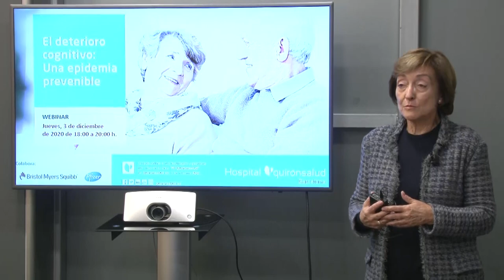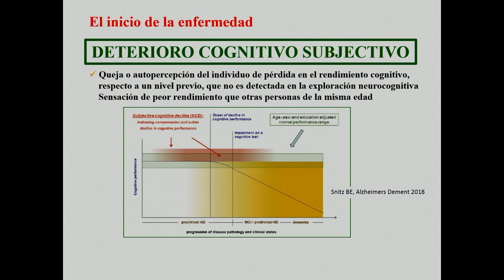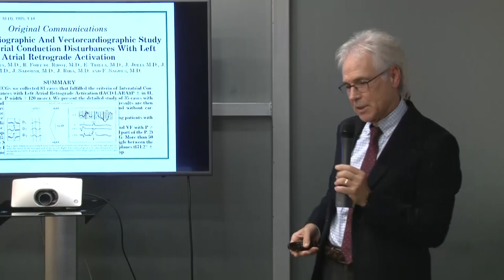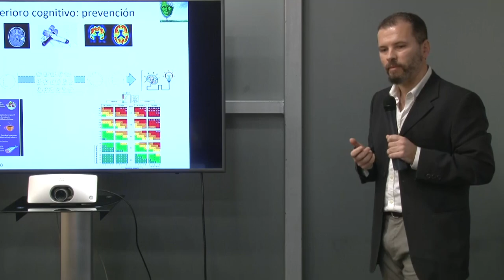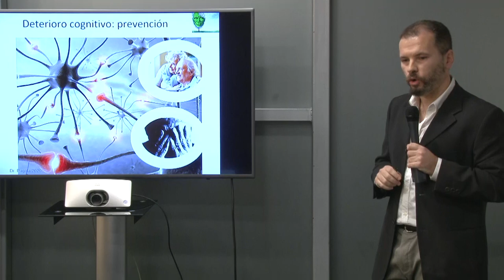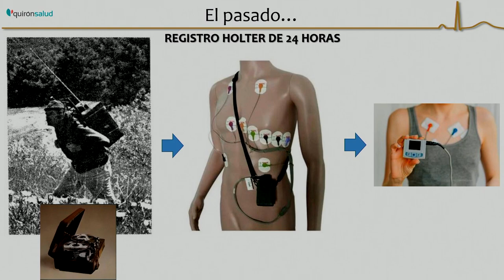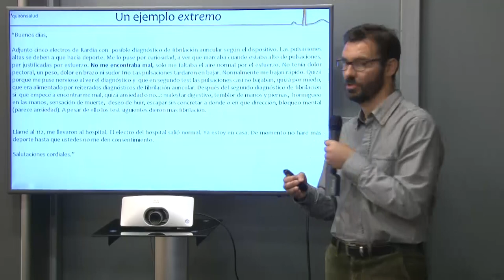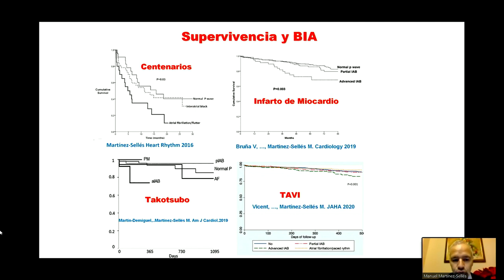WEBINAR Deterioro Cognitivo y Fibrilación Auricular: una pandemia prevenible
El pasado jueves día 3 de diciembre, el Hospital Quirónsalud Barcelona, retransmitió el Webinar Deterioro Cognitivo y Fibrilación Auricular: una pandemia prevenible. Con la colaboración de Pfizer, el webinar liderado por la Dra. Pilar Tornos, jefa de Servicio de Cardiología del Hospital Quirónsalud Barcelona, trató sobre la importancia de la prevención del deterioro cognitivo y la fibrilación auricular. Doctores de renombre como el Dr. Jose Álvarez Sabin, jefe del Servicio de la Unidad de Patología Vascular Cerebral del Hospital Quirónsalud Barcelona, el Dr. Jorge Pagola, jefe del Servicio de la Unidad de Ictus del Hospital Vall d'Hebron, el Dr. Víctor Bazán, Jefe del Servicio de la Unidad de Arritmias del mismo hospital Quirónsalud y el Dr. Martinez Selles, Jefe del Servicio de Cardiología del Hospital Gregorio Marañón de Madrid, tuvieron el placer de poder exponer su punto de vista científico sobre esta pandemia prevenible. Además, el webinar tuvo una especial intervención del Dr. Antonio Bayés de Luna, quién descubrió el síndrome que lleva su nombre, Síndrome de Bayés.